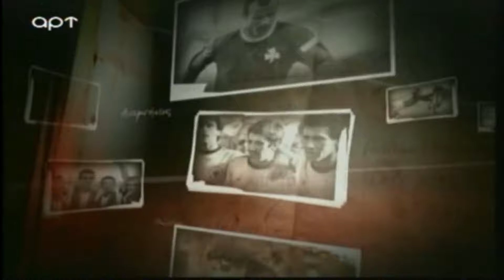Θρυλικές Ιστορίες - Αφιέρωμα στον Ντανιέλ Μπατίστα